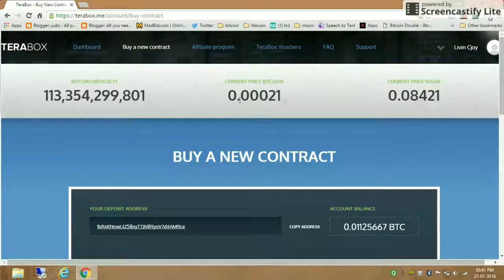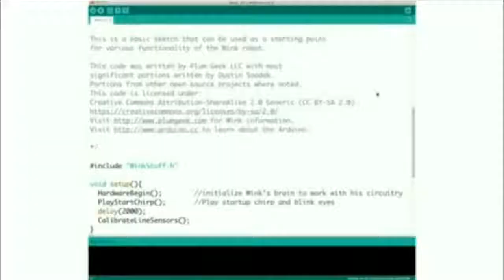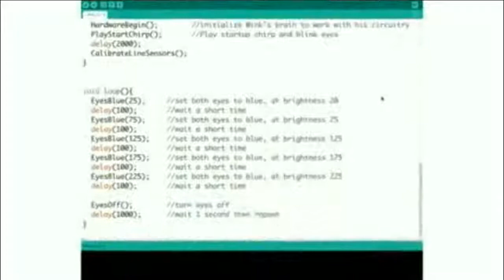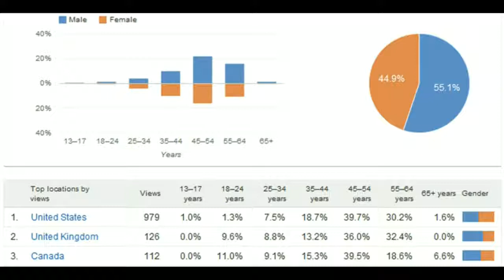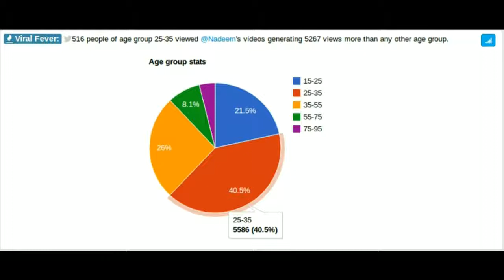YOUTUBE REWIND 2016 LIV JOY